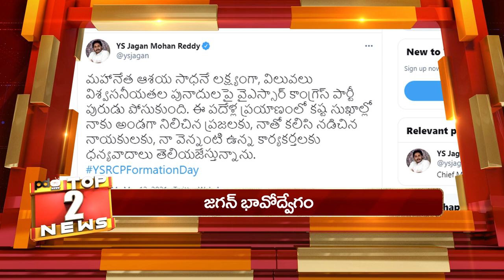Ys Jagan Emotional Tweet | YSRCP Formation Day | ఉబ్బితబ్బిబయిన జగన్ | PDTV News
ఉబ్బితబ్బిబయిన జగన్